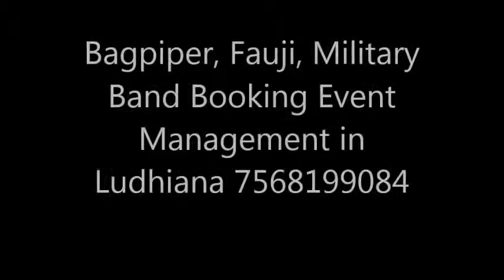Bagpiper, Fauji, Military Band Booking Event Management in Ludhiana 7568199084